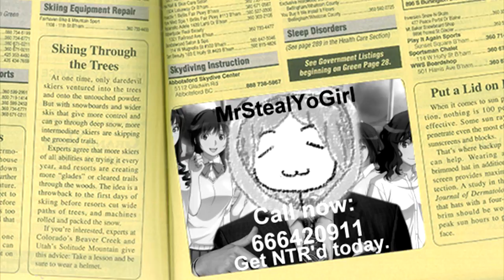Still Quiting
I'm still quitting VA stuff for rap. No, seriously. no. seriously.